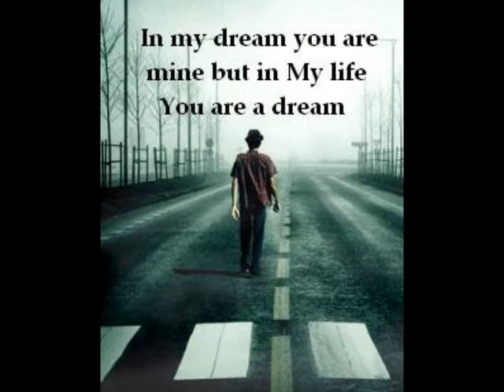قصيدة رومنسية فليكن لك ما شئت انت